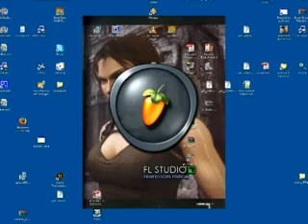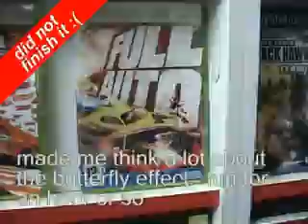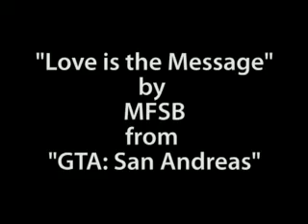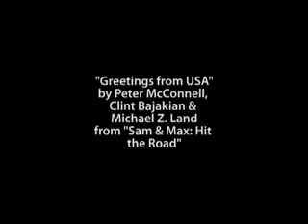Geo Jolls Games 5 - Filling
beh. sometimes a man with a gaming show just gudda reflect i suppose.